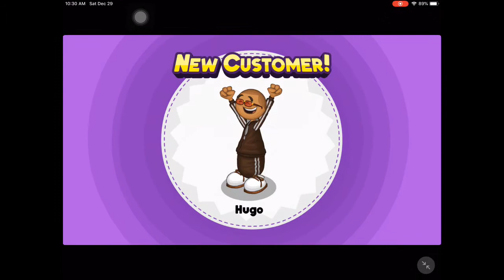Papa’s Pancakeria To Go - All Drink Extra’s